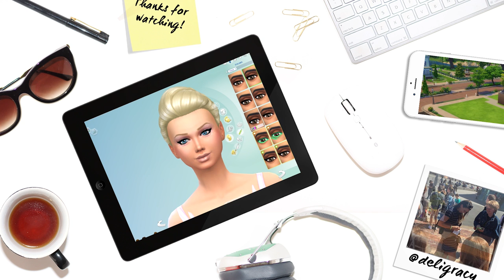Let's Play The Sims 4 Barbie | New Cottage | S02E44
We move out two of the kids into a new share house! I love the new place :P How about you?

Deligracy
Red Hill
VIC, AUSTRALIA
3937